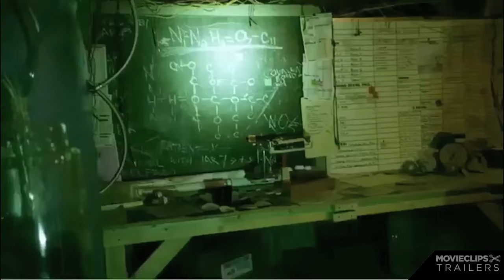The Banshee Chapter Official Trailer 1 (2013) - Drug Movie HD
Journalist Anne Roland explores the disturbing links behind her friend's sudden disappearance, an ominous government research chemical, and a disturbing radio broadcast of unknown origin.